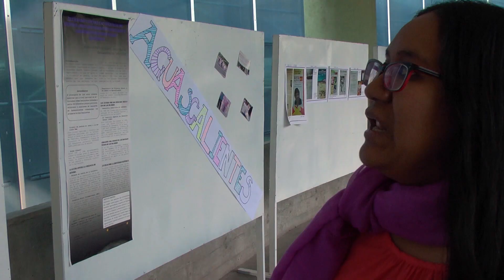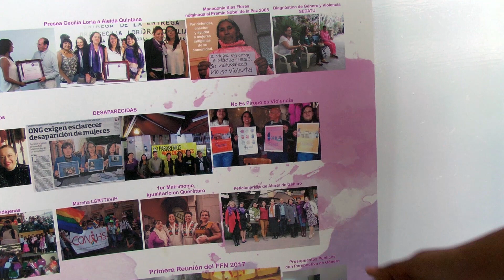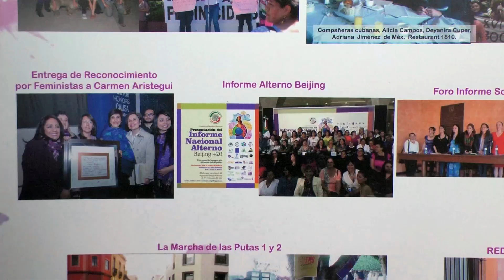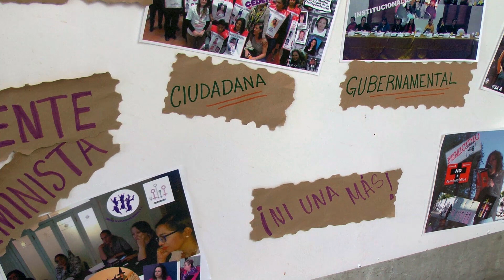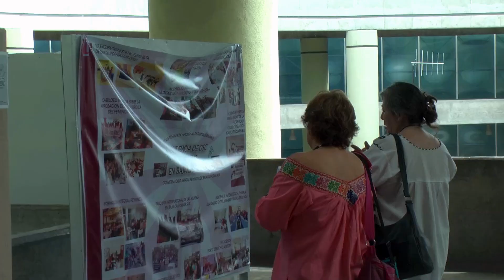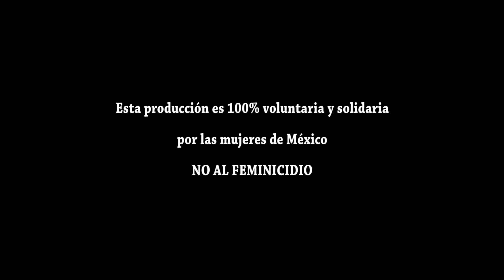Frente feminista Nacional Reseña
La 1a reunión nacional del FRENTE FEMINISTA NACIONAL hace un parteaguas en la historia de los feminismos en México.
La sede fue en Querétaro.
En este video se reseña el evento mediante distintas voces que juntan generaciones varias de todo México para abrir nuevas formas de lucha mediante el diálogo y el consenso. Como sus protagonistas lo indican aquí se celebra hasta la diferencia y se trabaja en colectivo.
La producción audiovisual es de Jat'i y fue voluntaria, en apoyo a la lucha de las mujeres.